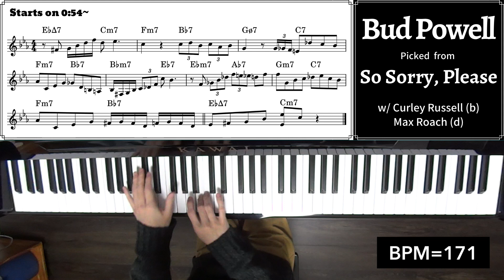A Lick A Week! 131st Week: Bud Powell's Lick on "So Sorry, Please"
Album Info.

Leader: Bud Powell
Album: Jazz Giant
Song: So Sorry, Please
Picked Soloist: Bud Powell
Rhythm Section: Curley Russell (b) & Max Roach (d)